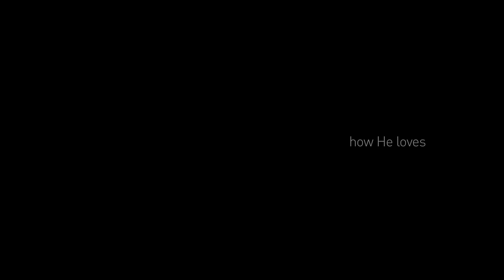How He Loves - Jared Anderson (Official Video)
Artist: Jared Anderson
Song: How He Loves
Album: Live From My Church

Lyrics

Verse:
He is jealous for me;
Loves like a hurricane, I am a tree
Bending beneath the weight of His wind and mercy;
When all of a sudden
I am unaware of these afflictions eclipsed by glory.
And I realize just how beautiful You are,
And how great Your affections are for me.

Chorus:
And oh, how He loves us so,
Oh, how He loves us,
How He loves us so.
Oh, how He loves us so,

(Yeah, He) loves us,
Oh, how He loves.

Bridge:
We are His portion and He is our prize,
Drawn to redemption by the grace in His eyes.
If His grace is an ocean, we're all sinking.
So heaven meets earth like an unforeseen kiss,
And my heart turns violently inside of my chest.
And I don't have time to maintain these regrets
When I think about the way that

CCLI: 5032549